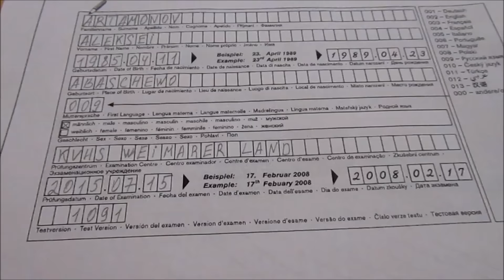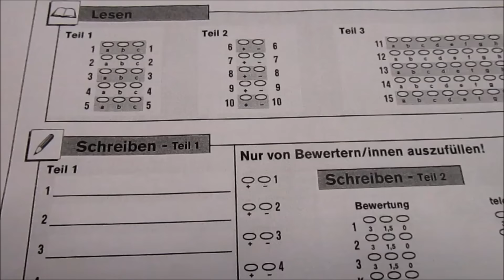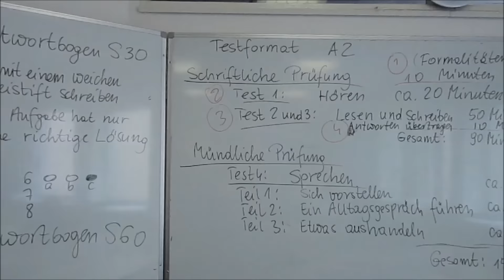Моя учеба. Bergfest. Жизнь в Германии.